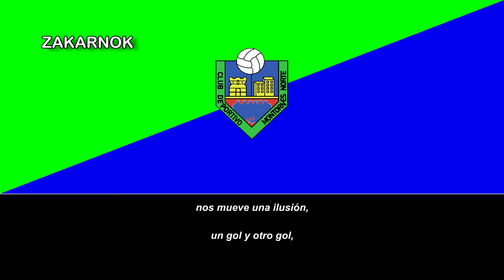Himno del CD Montornés Norte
Página oficial del club:
El Club Deportivo Montornés Norte es un euqipo de fútbol catalán de la ciudad de Montornés del Vallés, en España y fue fundado en 1980 y no en 1975 como dice en el video.